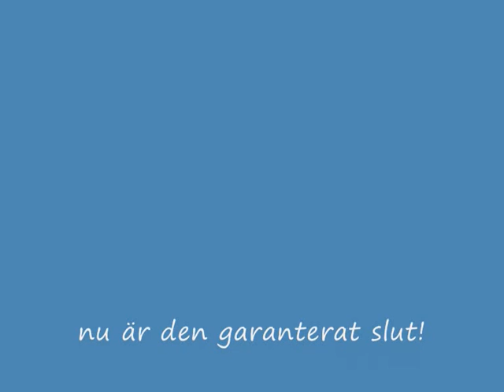TRE GRINGOS!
en liten rolig musik video!